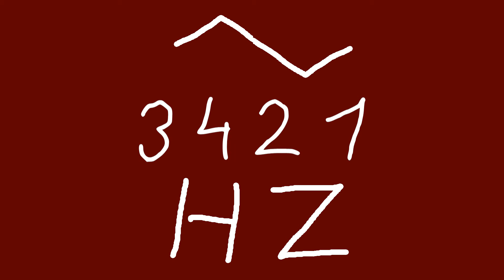3421 hz triangle